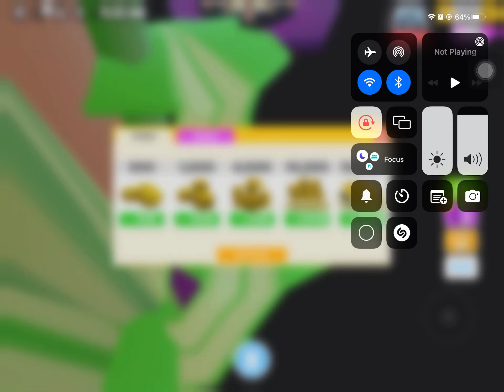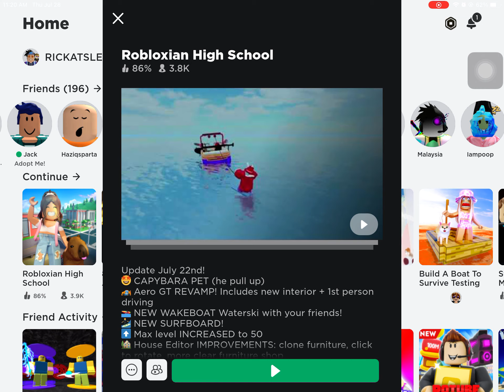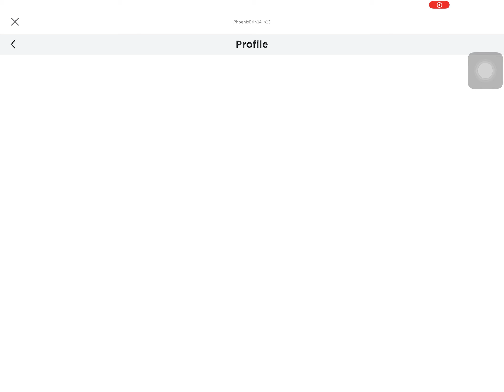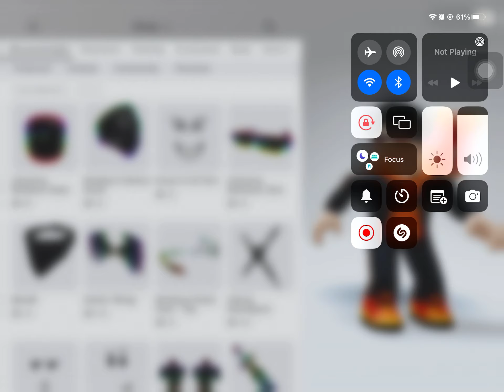Guys hi 👋 I got the bombastic bling